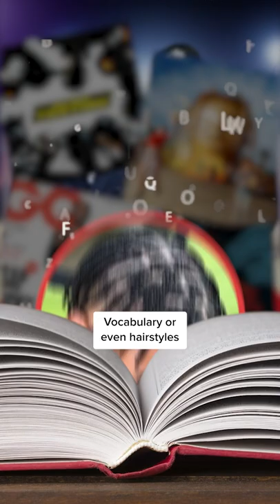Truth Behind ASAP Rocky & Travis Scott Beef 🥩